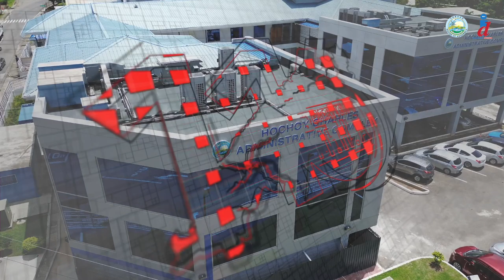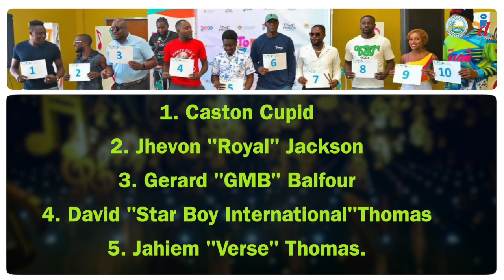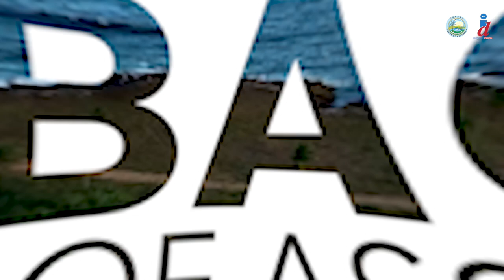116 Episode Nine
From World Food Day Celebrations to the Blue Food Festival and Tobago October Carnival plans, Tobago's hosting of the Blue Flag National Operators Meeting, land, house and cheque distributions...all this and more in this episode of 116!
Tap the video and catch up on what's been happening in the THA!